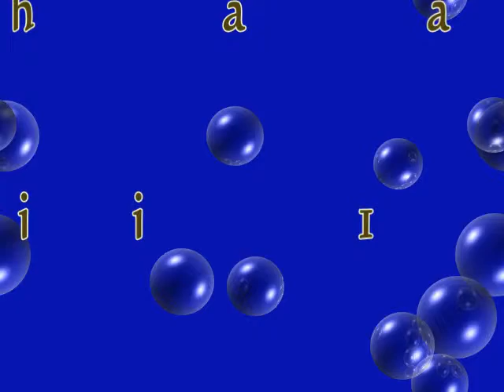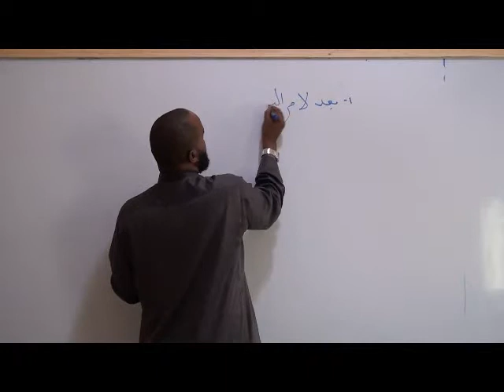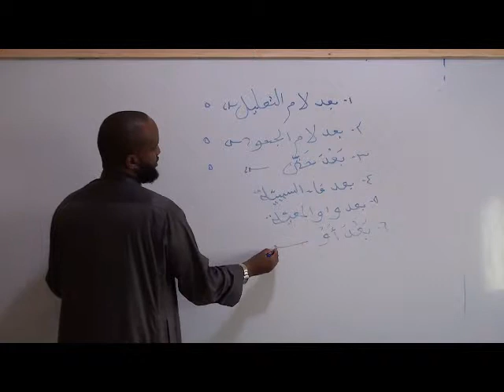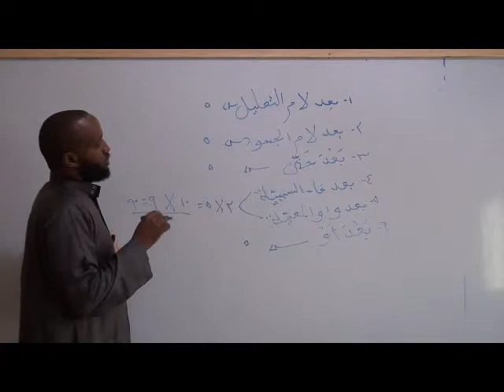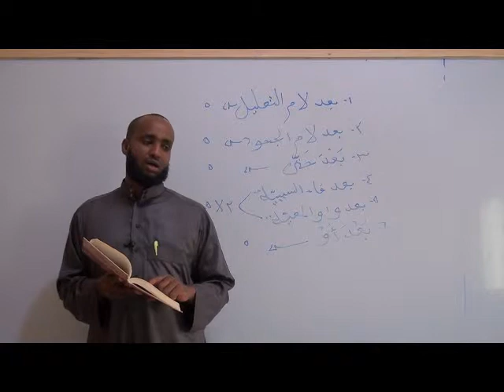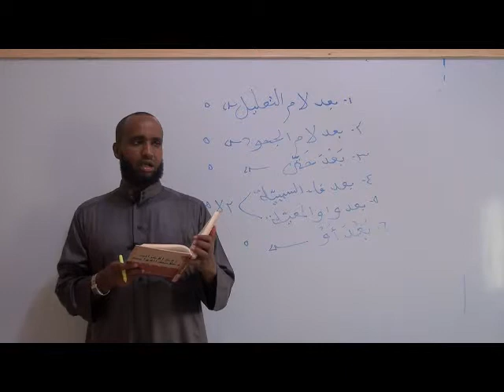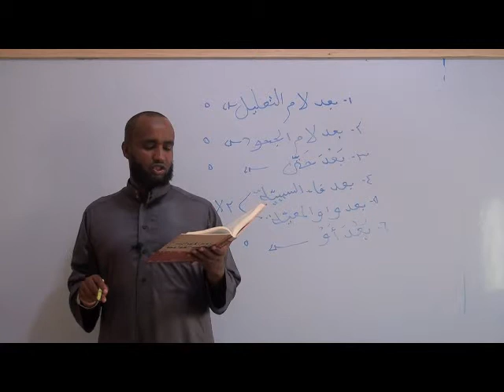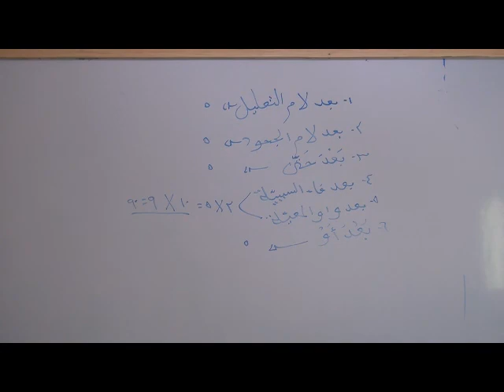casharkii 19aad ruuxul icraab ee sh.mohamed mahamuod caduur(sh.khaashici)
sheekh khaashici iyo ruuxul icraab  الشيخ محمّد محمود عطور